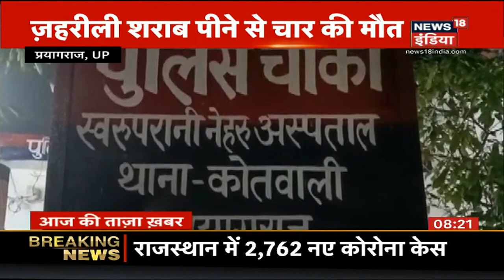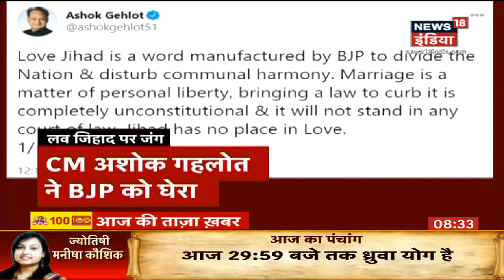Aaj Ki Taaza Khabar- सुबह की बड़ी खबरें | Top Morning Headlines | News18 India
0:01 लखनऊ में SP के MLC अमित यादव के हज़रतगंज फ्लैट में एक लड़के की गोली लगने से मौत हो गई बताया गया की जिस वक्त ये गोली चली वहां एक पार्टी चल रही थी तभी गलती से एक गोली चल गई जो सीधा उस लड़के को जाकर लगी. हालांकि जिस वक़्त ये हादसा हुआ MLC अमित यादव नहीं थे
1:15 इज़राइल के कब्जे वाले वेस्ट बैंक पर पहुंचे अमेरिकी विदेश मंत्री माइक पॉमपीओ का जोरदार विरोध किया गया. माइक पोम्पियो का जोरदार विरोध किया.उसके बाद पोम्पियो गोलन पहाड़ियों पर गए
2:15 रेलवे जल्द ही सिर्फ मालगाड़ियों के चलने के लिए एक नए ट्रैक की शुरुआत की जाएगी. देश में सामान धोने के लिए लुधियाना से कोलकाता, मुंबई से दादरी तक के लिए दो कॉरिडोर बनाए जाएंगे
3:07 पाक की साजिश एक बार फिर से नाकाम हो गई है. लगातार भारत के खिलाफ साजिश में उसे मुँह की खानी पड़ती है. इसी इरादे से पकिस्तान सरकार के इरादे पर मसूद अज़हर ने अपने आतंकियों को भारत भेजा. सामा सेक्टर से चार आतंकी ट्रक पर सवार होकर घाटी में बड़ी वारदात को अंजाम देने के लिए निकल पड़े. लेकिन उनके इस खूनी मिशन को नगरोटा के बन टोल प्लाजा पर नाकाम कर दिया गया.
आज सुबह की तमाम बड़ी ख़बरें देखें इस बुलेटिन में